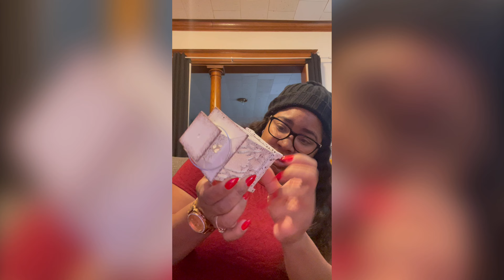Vlogmas Day 6 | Xmas Decor Haul